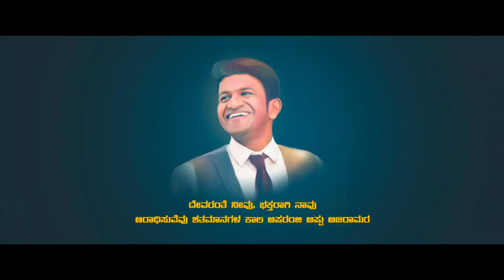sita devi art | easy painting work